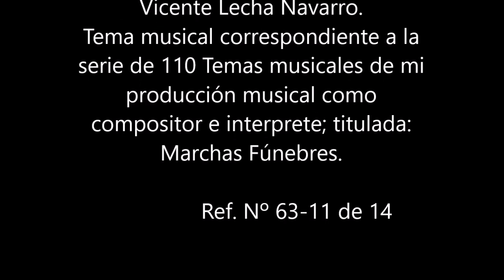Nº 8 Marchas Fúnebres 11 de 14